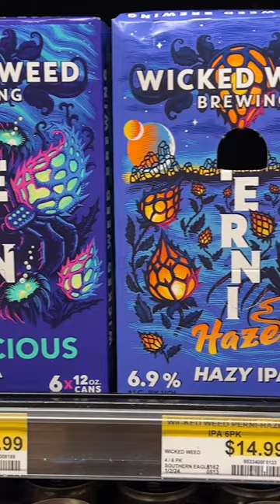The cost of beer has gone up in recent years. Some say inflation, but we think it’s something else.￼